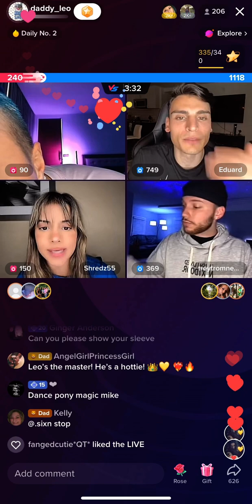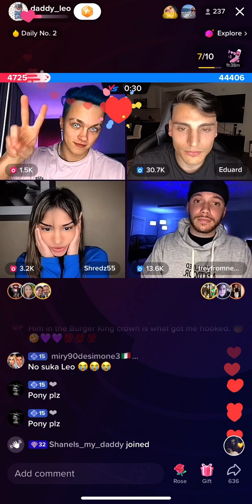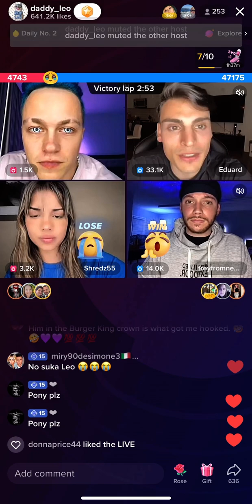💙💙💙 2x2 Leo & Shredz Vs Eduardo & Trey Part 2. 7th of April 2023 💙💙💙